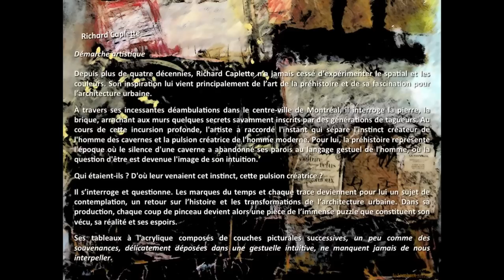Richard Caplette, 2012 Oeuvres récentes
Depuis plus de quatre décennies, Richard Caplette n'a jamais cessé d'expérimenter le spatial et les couleurs. Son inspiration lui vient principalement de l'art de la préhistoire et de sa fascination pour l'architecture urbaine.

À travers ses incessantes déambulations dans le centre-ville de Montréal, il interroge la pierre, la brique, arrachant aux murs quelques secrets savamment inscrits par des générations de tagueurs. Au cours de cette incursion profonde, l'artiste a raccordé l'instant qui sépare l'instinct créateur de l'homme des cavernes et la pulsion créatrice de l'homme moderne. Pour lui, la préhistoire représente l'époque où le silence d'une caverne a abandonné ses parois au langage gestuel de l'homme, où la question d'être est devenue l'image de son intuition.

Qui étaient-ils ?
D'où leur venaient cet instinct, cette pulsion créatrice ?

Il s'interroge et questionne. Les marques du temps et chaque trace deviennent pour lui un sujet de contemplation, un retour sur l'histoire et les transformations de l'architecture urbaine. Dans sa production, chaque coup de pinceau devient alors une pièce de l'immense puzzle que constituent son vécu, sa réalité et ses espoirs.

Ses tableaux à l'acrylique composés de couches picturales successives, un peu comme des souvenances, délicatement déposées dans une gestuelle intuitive, ne manquent jamais de nous interpeller.